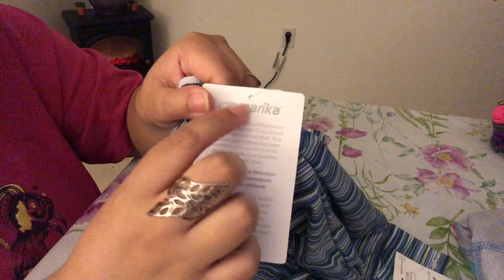ASMR| Tingly Children's Clothing Haul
Sorry I've been away...dealing with health issues and such but no worries. I hope you all are doing lovely. Muah!